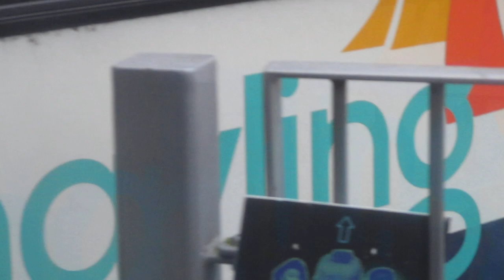That Is a 39 700 And 30 Bus In Havant